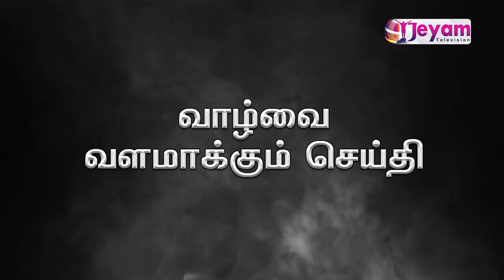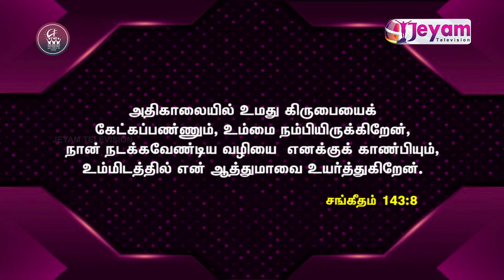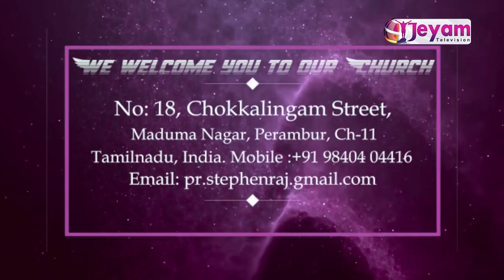Epi-25 | Pastor.A.Stephen Raj | Maranatha Full Gospel Church - Perembur | Jeyam Tv